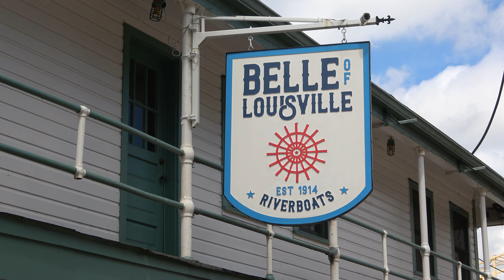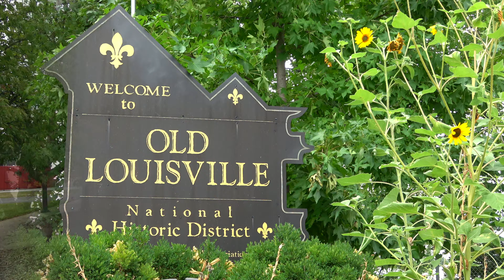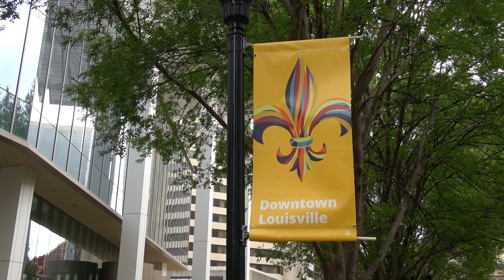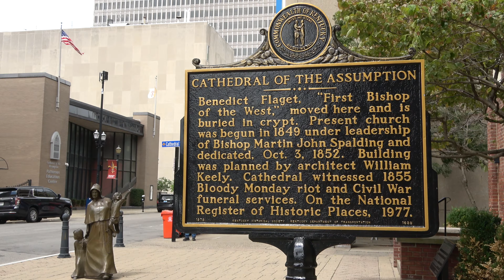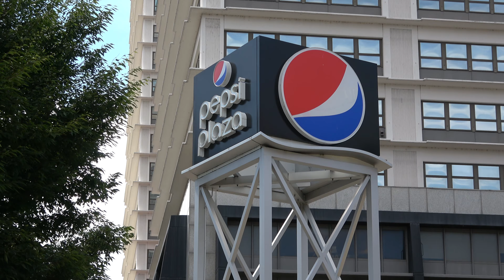LOUISVILLE (Kentucky) en 4K UHD | Un día visitando la bella ciudad a orillas del Río Ohio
Seguimos ruta,  visitando  Louisville, una encantadora ciudad a orillas de rio Ohio, más conocida por su pollo frito y sus bodegas de Bourbon, durante nuestra visita pudimos observar que tiene en el centro zonas que son bastante interesantes, aunque hay otras que están algo abandonadas.

Es la ciudad más grande del estado de Kentucky, con casi 700.000 habitantes, está situada muy cerca de la frontera con el estado de Indiana. Se fundó en 1778 como un asentamiento por George Rogers Clark que le puso este nombre en honor al Rey Luis XVI de Francia.

Puedes encontrar toda la información de este viaje en mi Blog
Filmaciones realizadas con las cámaras Sony AX53 y GoPro Hero 10
© Todos los  contenidos de video han sido  filmados, editados y con los derechos de autor de  El Mundo de George.